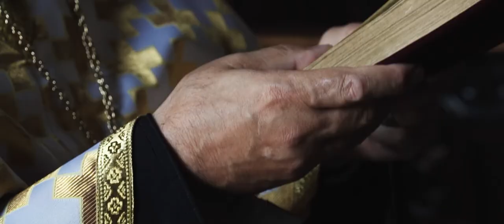Wedding Cinematography | Trailer - Mariya & Dimitar | 2019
Emotional Wedding Film Trailer Directed, Filmed and Edited by Angel Kunev
Steadicam & drone shots by Angel Kunev
Edited on Adobe Premiere Pro & After Effects CC2020
Sound Design by Angel Kunev